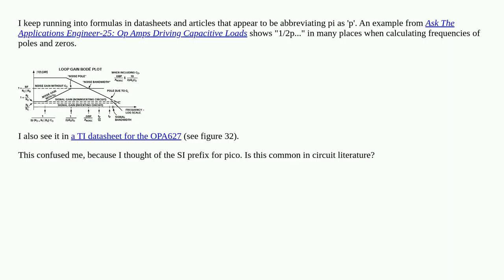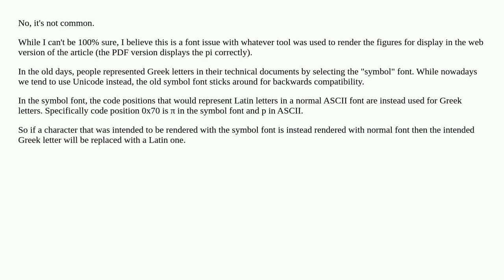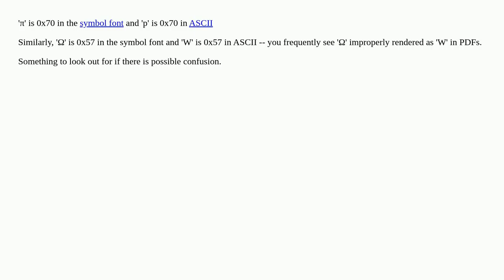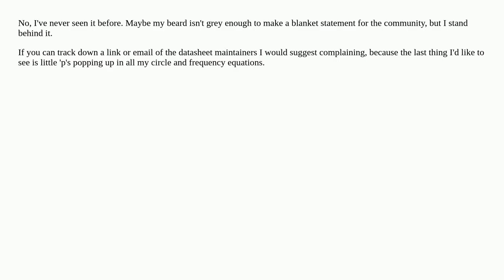Is "p" ever used to abbreviate pi in formulas?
A special thanks goes out to the community